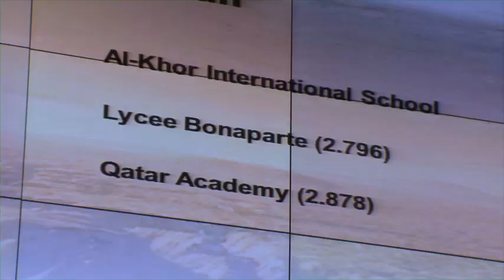Botball 2013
Botball is an action-packed robotics competition for secondary school students that develops knowledge and practical understanding through a hands-on experience with science, technology, engineering, and math. Additionally, students learn soft skills like problem solving, teamwork, time management and leadership-giving them insight into what it takes to become a successful Carnegie Mellon student.